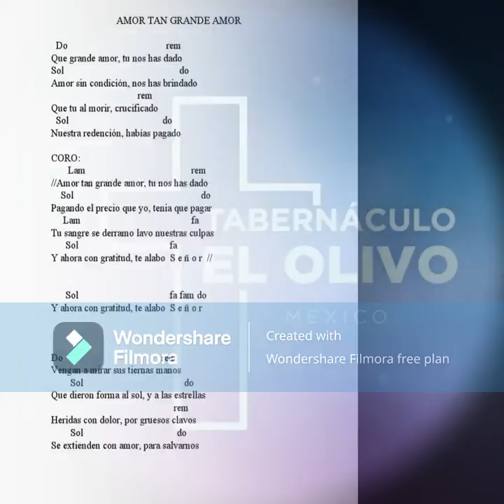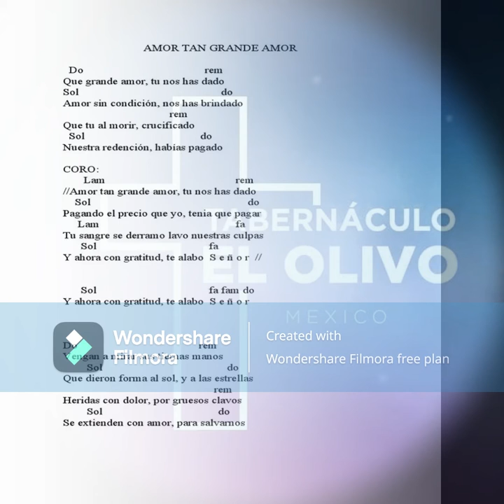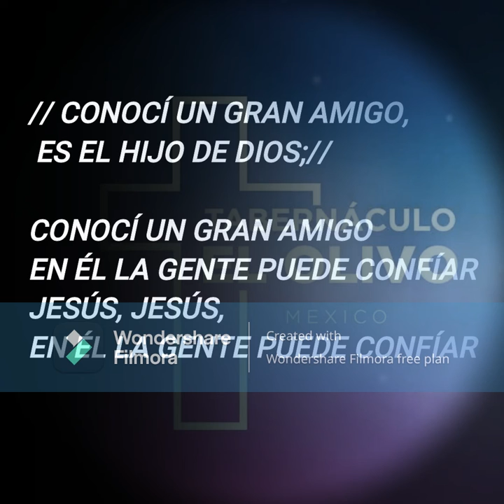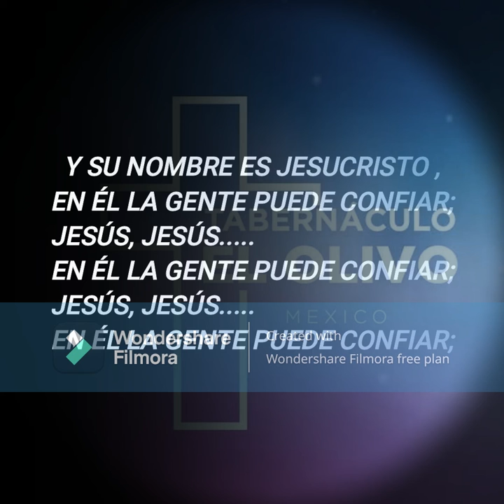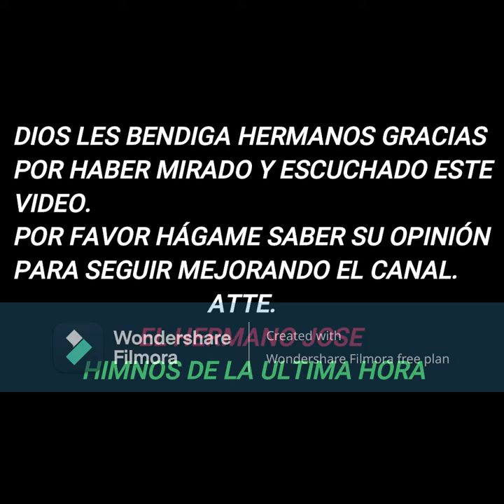himno AMOR TAN GRANDE AMOR Y CONOCÍ UN GRAN AMIGO, cantados por el hermanos de CDMX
HIMNOS CANTADOS POR LOS HERMANOS DEL GRUPO DE ADORACIÓN DE TABERNÁCULO EL OLIVO EN LA CDMX.
LES INVITO A VISITARLOS EN SU CANAL, DONDE ENCONTRARAN MAS HIMNOS Y PREDICACIONES.